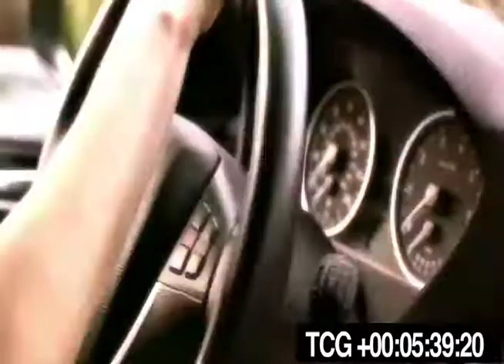Abduction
Sound Design by Jeffery Alan Jones
| Music • Sound Design • Audio Post